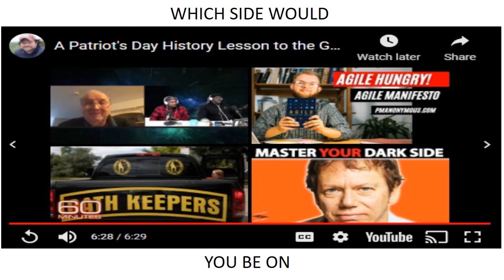246 years ago